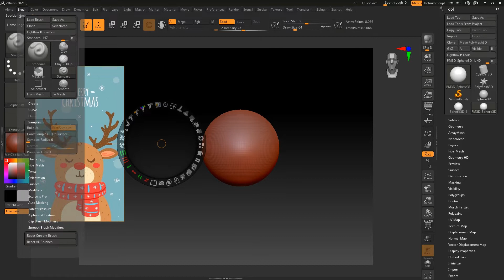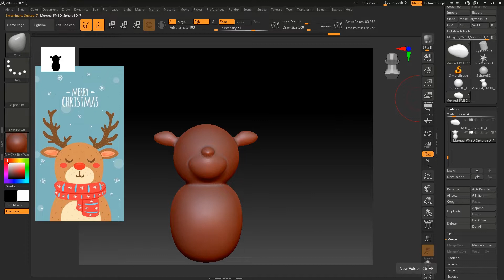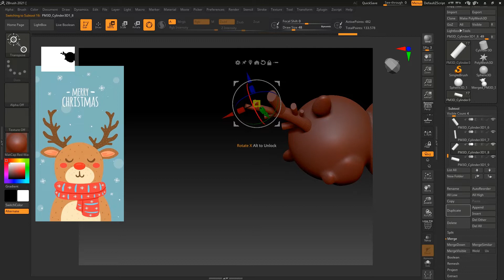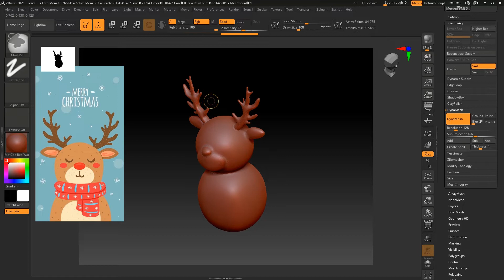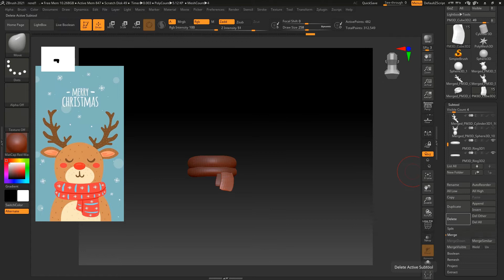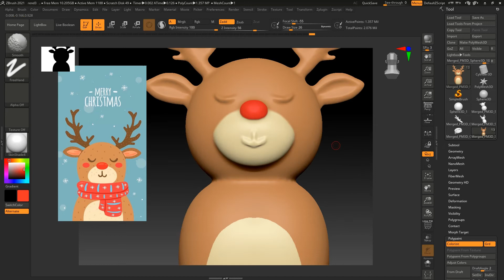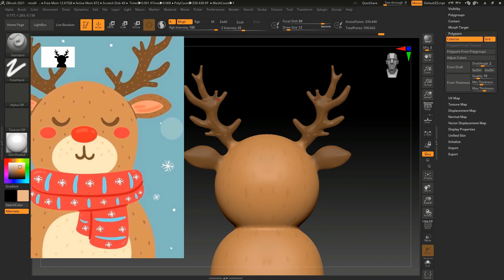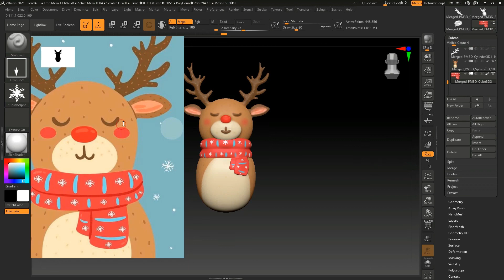Reindeer Zbrush Tutorial